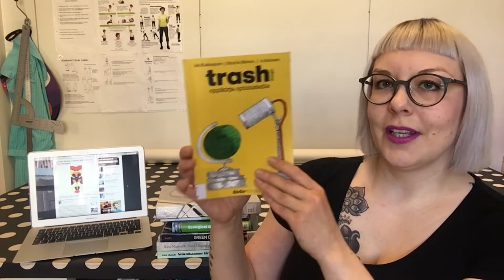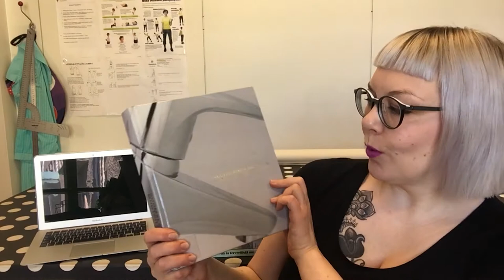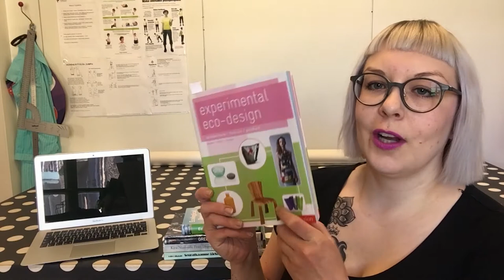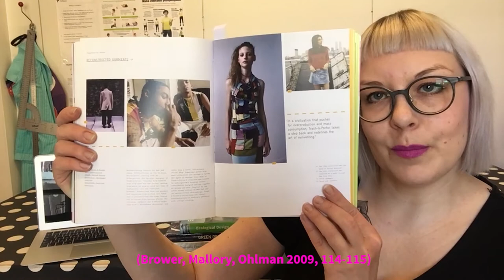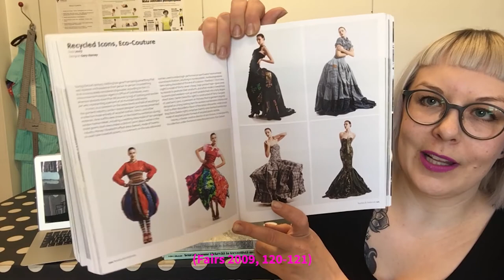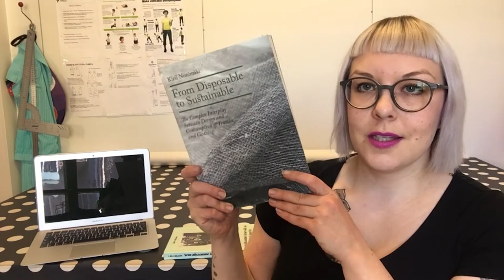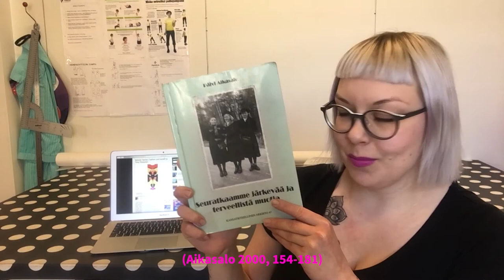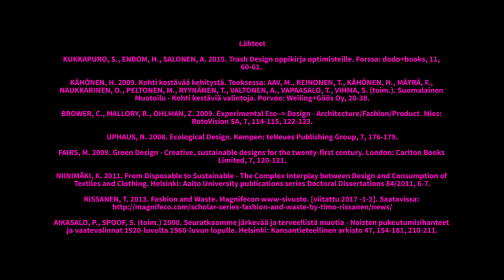TRASH DESIGN LINGERIE - Jakso 7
Tämä videoblogi on opinnäytetyö Muotoilijan YAMK tutkintoon. Tässä jaksossa esitellään kestävyysmuotoilun kirjoja ja artikkeleita.

LÄHTEET:
KUKKAPURO, S., ENBOM, H., SALONEN, A. 2015. Trash Design oppikirja optimisteille. Forssa: dodo+books, 11, 60-61.

BROWER, C., MALLORY, R., OHLMAN, Z. 2009. Experimental Eco - Design - Architecture/Fashion/Product. Mies: RotoVision SA, 7, 114-115, 122-123.

UPHAUS, N. 2008. Ecological Design. Kempen: teNeues Publishing Group, 7, 176-179.

FAIRS, M. 2009. Green Design - Creative, sustainable designs for the twenty-first century. London: Carlton Books Limited, 7, 120-121.

NIINIMÄKI, K. 2011. From Disposable to Sustainable - The Complex Interplay between Design and Consumption of Textiles and Clothing. Helsinki: Aalto University publications series Doctoral Dissertations 84/2011, 6-7.

RISSANEN, T. 2013. Fashion and Waste. Magnifecon www-sivusto. [viitattu 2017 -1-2]. Saatavissa

AIKASALO, P., SPOOF, S. (toim.) 2000. Seuratkaamme järkevää ja terveellistä muotia - Naisten pukeutumisihanteet ja vaatevalinnat 1920-luvulta 1960-luvun lopulle. Helsinki: Kansantieteellinen arkisto 47, 154-181, 210-211.